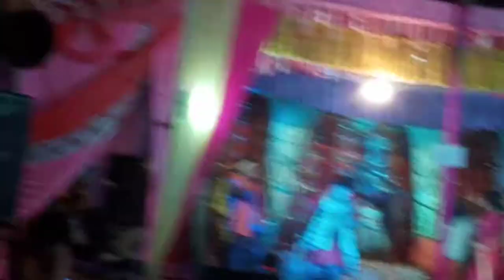S k Verma keshavapur gopalpur ikauna shravasti it as ng CV mrb my add k tee CV k SC j we GM mg dnsb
S k varma